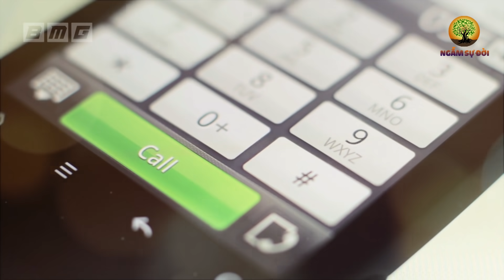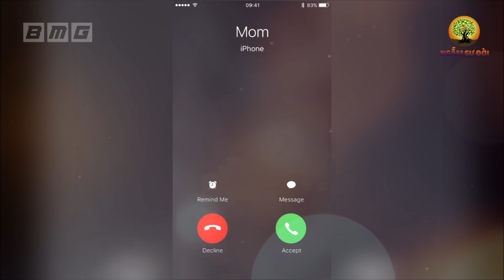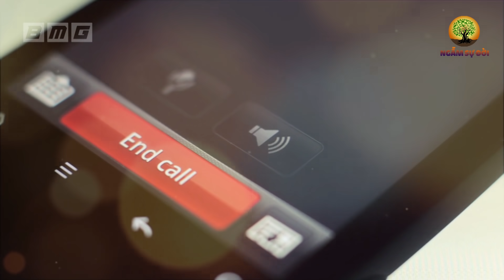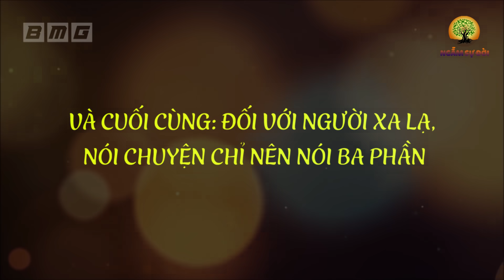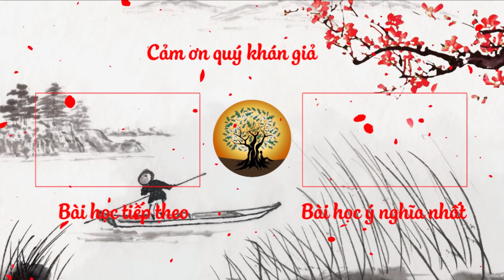Ngoài KHÔN NGOAN nhất định phải BẢO VỆ TỐT 4 CHỮ NÀY để về già hạnh phúc bình an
- Biên tập nội dung: Lê Vy
- Dựng video: Phương Thảo
- Giọng Đọc: Lê Yến